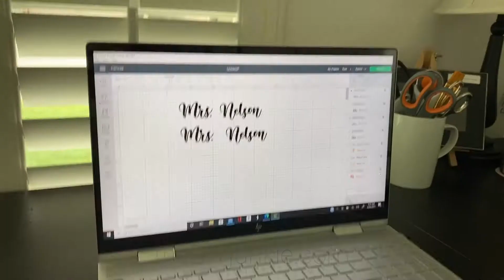DIY Pencil Shoes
Ok, seriously, this was a super easy DIY and I’m in love with how cute they turned out!

My sister-in-law is a teacher and I just knew she’s love these and totally rock them, as she really is that “cool teacher!”

These Pencil Shoes are perfect for Teacher Appreciation Week, a Teacher’s Birthday or just because! Check out the full tutorial on my blog!